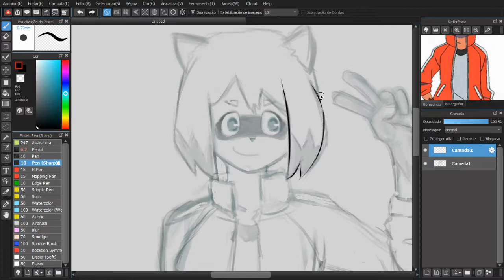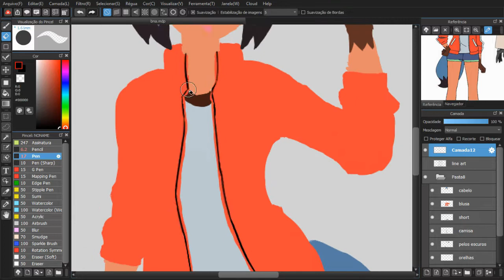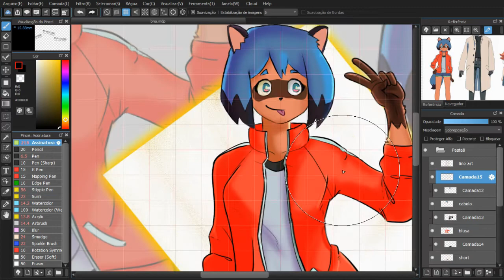Michiru Kagemori - Brand New Animal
▶  REAL TIME:
3hs 26min

▶ MUSIC
With You (Instrumental) - HaTom